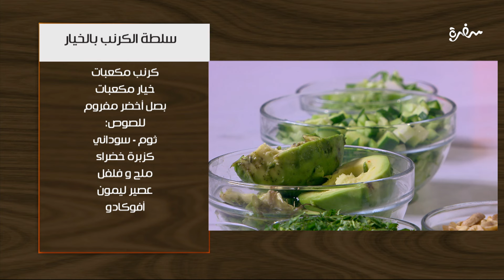كب كيك الكوسة - كردون بلو التورتيلا - سلطة الكرنب بالخيار | اتفضلوا عندنا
طريقة عمل كب كيك الكوسة - كردون بلو التورتيلا - سلطة الكرنب بالخيار  مع غادة جميل في اتفضلوا عندنا | 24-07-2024